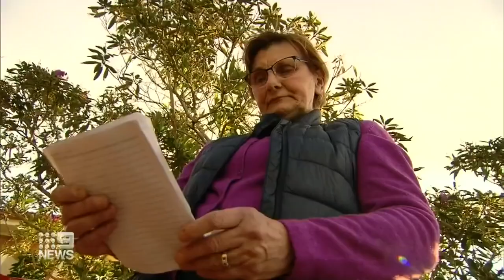Two Nepalese nationals are behind bars, accused of fleecing tens of thousands of dollars ....🖕🖕🖕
Two Nepalese nationals are behind bars, accused of fleecing tens of thousands of dollars from elderly and vulnerable Sydneysiders as part of an international fraud syndicate.